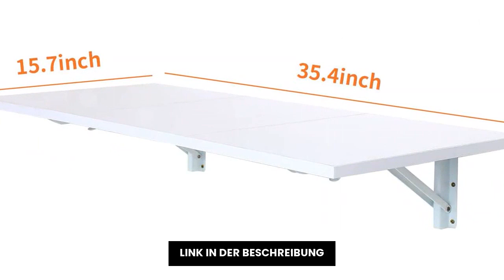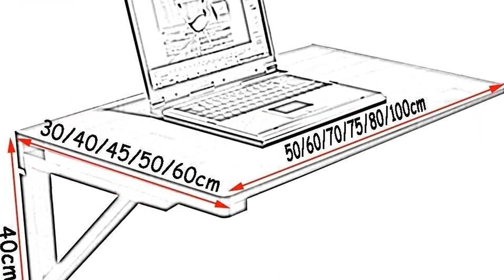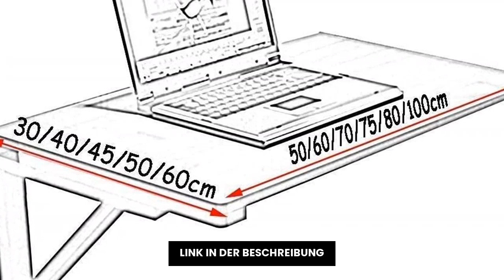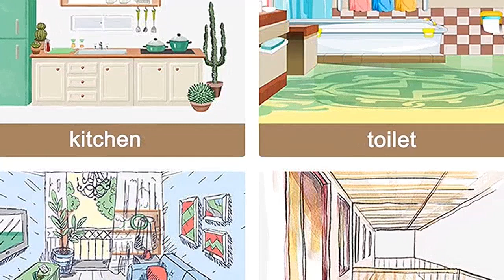Zusammenklappbarer Wandschreibtisch: Die 5 besten zusammenklappbarer Wandschreibtische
✋  Hier sind die 5 besten zusammenklappbarer wandschreibtische auf dem Markt.

🔽🔽🔽 KAUFEN-LINKS ZUSAMMENKLAPPBARER WANDSCHREIBTISCH 🔽🔽🔽

1) DREAMADE Wandschreibtisch Klappbar, Wandtisch aus Holz, Schreibtisch mit Schublade & 6 Fächern, Hängender Arbeitstisch Wandschrank mit Belastbarkeit max. 20kg (Weiß)

2) MM MELISEN Klapptisch, Kleiner, Platzsparender Schwimmender Schreibtisch, Zusammenklappbarer Computertisch Aus Massivholz, an der Wand Montierter Klapptisch für Arbeitszimmer, KüChe, WäScherei Usw

3) Zytty Faltbarer Wandschreibtisch, zusammenklappbarer Schreibtisch zur Wandmontage, für kleinen Raum, schwebender Wandschreibtisch, WD-3PW

4) Wandbehang Aufbewahrungstisch/Schreibtisch Laptopständer Zusammenklappbarer Wandschreibtisch Schreibtisch Bürotisch Balkon Aufbewahrungsregal Massivholz Multi-Size Optional (Farbe: Holzfarbe

5) Leaceuv Wandmontierte Werkbank, zusammenklappbar, Wandschreibtisch, perfekte Ergänzung für Garage/Schuppen/Heimbüro/Waschküche/Hausbar/Küche/Esszimmer (Color : Blue, Size : 90 * 40cm(36 * 16in))

* Zeitindikatoren (Timestamps) *

00:00 - Intro
00:05 - 1) DREAMADE Wandschreibtisch Klappbar, Wandtisch aus Holz,...
01:32 - 2) MM MELISEN Klapptisch, Kleiner, Platzsparender Schwimmender...
02:42 - 3) Zytty Faltbarer Wandschreibtisch, zusammenklappbarer...
03:47 - 4) Wandbehang Aufbewahrungstisch/Schreibtisch Laptopständer...
05:10 - 5) Leaceuv Wandmontierte Werkbank, zusammenklappbar,...
06:18 - Outro